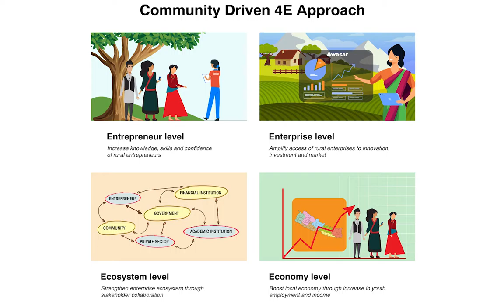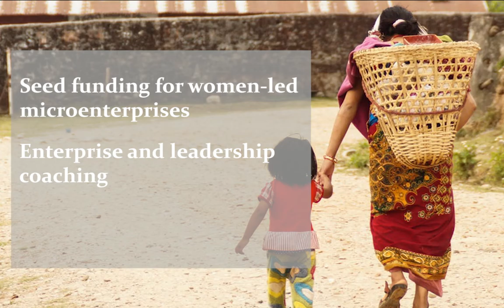A Call for Economic Freedom of Women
This video highlights the importance of financial independence of women to walk the journey towards economic freedom. Daayitwa got an opportunity to be a part of a purposeful event organized by Dhana Yoga Foundation to raise fund for rural women entrepreneurs living in Galkot and Tilottama Municipality, Nepal. Our target is to create 75+ rural jobs, accelerate 15+ rural women enterprises and much more. To know more, watch the video and show some support.